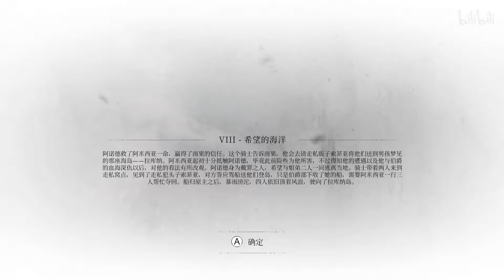【C菌】《瘟疫傳說：安魂曲》P9 年度最高分恐怖遊戲「A Plague Tale: Requiem」完整版實況